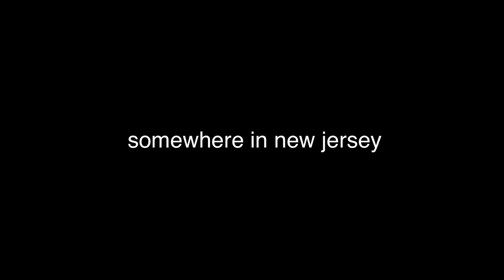ASMR Inside a Bath Tub